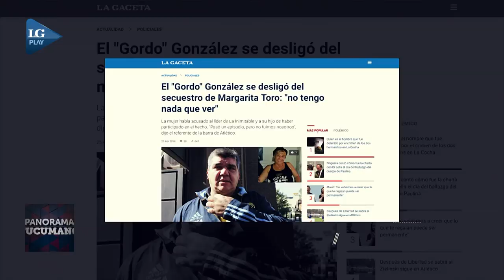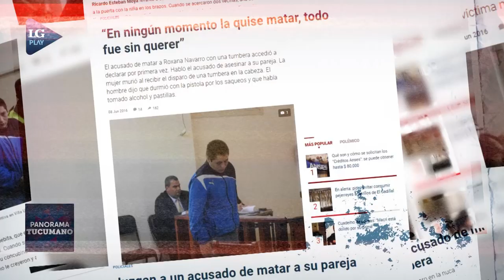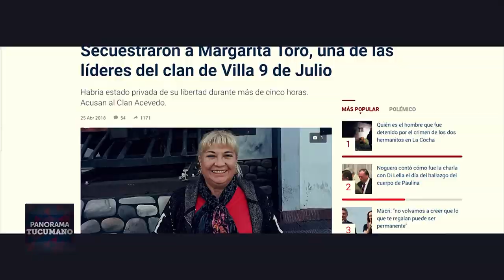Panorama Tucumano cierra su segundo año en la tv tucumana